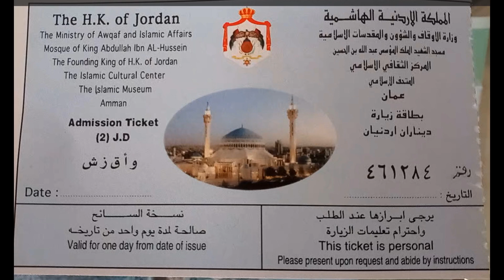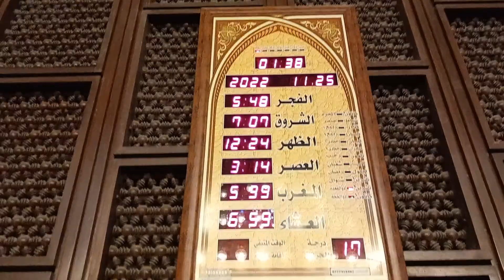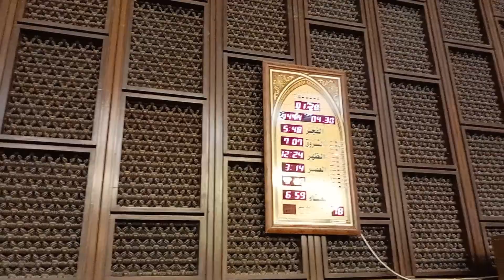Jordan | Amman | KING ABDULLAH I MOSQUE | BINU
Jordan | Amman | KING ABDULLAH I MOSQUE
Entry Fees: 2 Jordanian Dinar (JD)